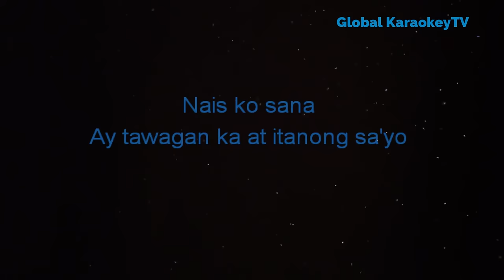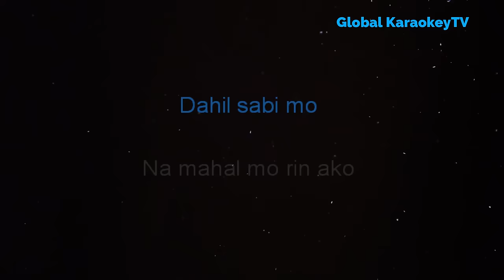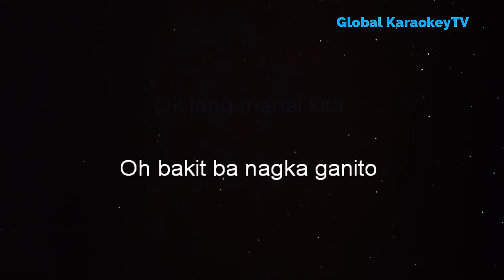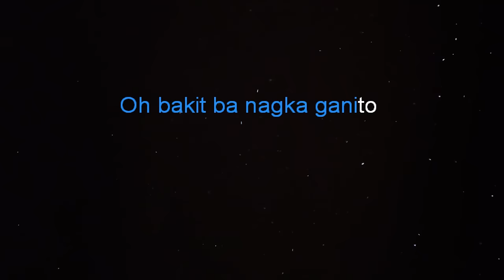Nyt Lumenda & Eden - MISS KITA (Karaoke Version)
This is from Global KaraokeyTV  version of  "Miss Kita"
Instrumental/Lyrics Cover.

Song:   Miss kita
Artist:  Nyt Lumenda